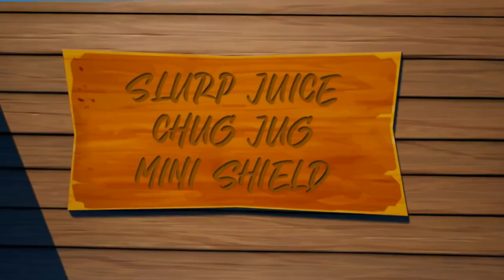FORTNITE VIDEO PLAYER - JUKEBOX JOINT (ALL FORTNITE CREATIVE LLAMA-TRON VIDEOS)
Please use my Support A Creator Code PUTTY in the Fortnite Item Shop.  Thank You!

Please become a member with us at any tier you like: $3.99, $7.99, or $19.99.

CHAPTERS/SONGS

INTRO - 0:00
TOON TAKEOVER - 0:06
COME ON DOWN - 02:10
JUNGLE JAM - 04:43
IN THE CLOUDS - 06:35
RIFTING REALITY - 08:28
END SCREEN - 11:05